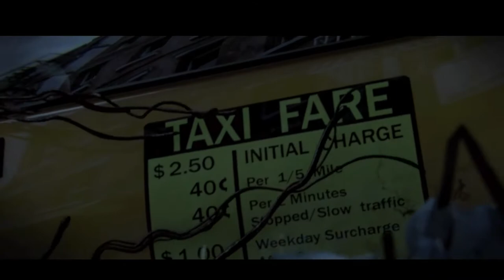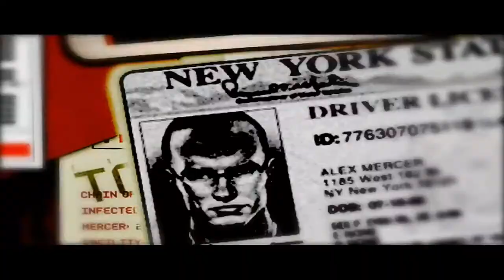PROTOTYPE (GMV) - Заговор молчания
Игра: Prototype
Песня: Заговор молчания
Исполнитель: Billy Milligan